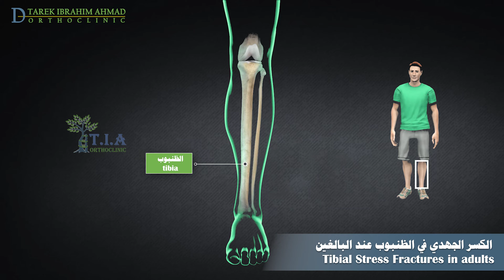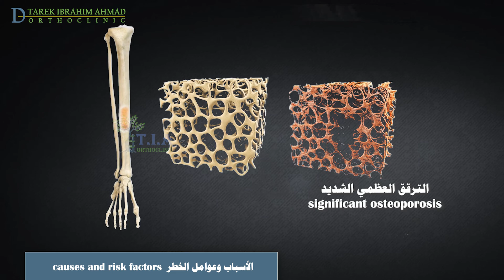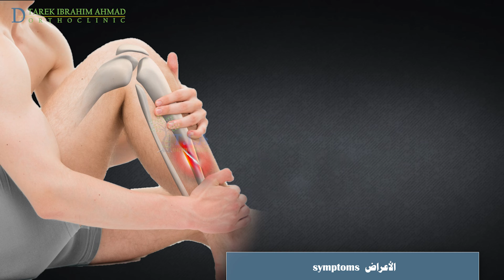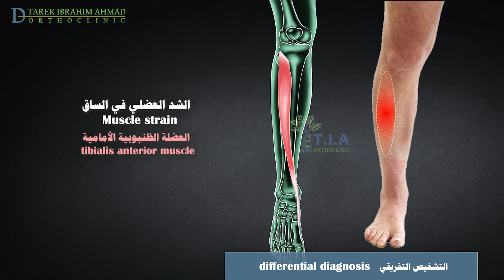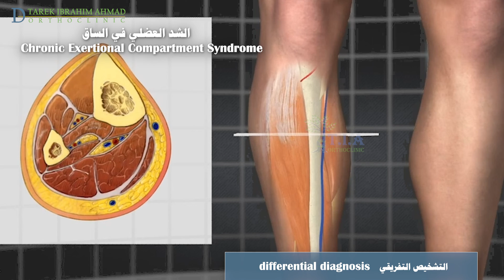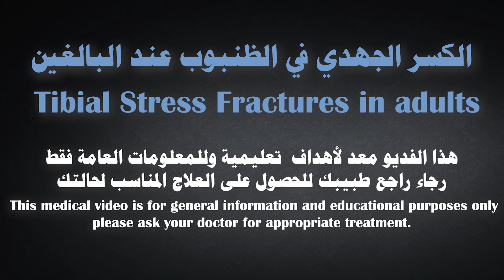الألم الأمامي في عظمة الساق الذي يزداد بالحركة- الكسر الجهدي في عظمة الساق- الظنبوب stress fracture